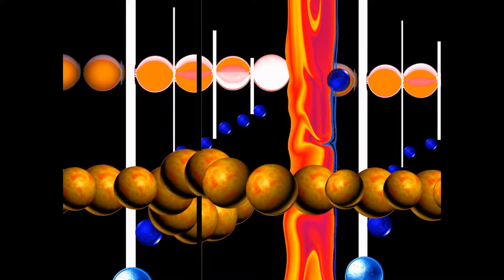Welcome to The Art of The Miami Dimensional Artist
Collecion Cuba Linda !
Available at
Dimensional Gallery Central
132 SW 9 Street
Miami, Fla. 33130
photography .. Olga Mendoza